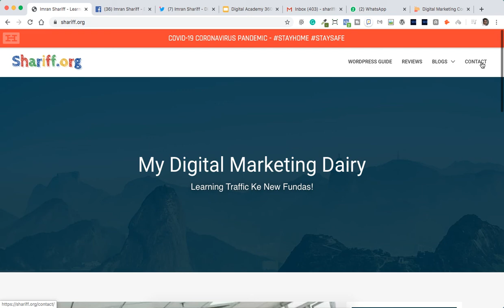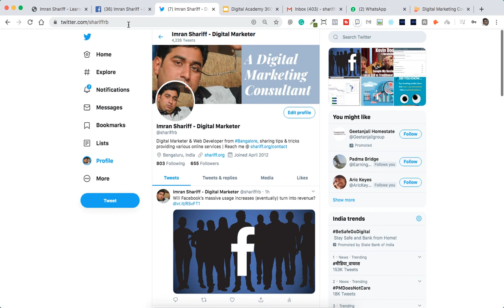My Digital Marketing Dairy - Introduction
My name is Imran Shariff, a Digital Marketer, Blogger, Husband, and 2 adorable and naughty sons.